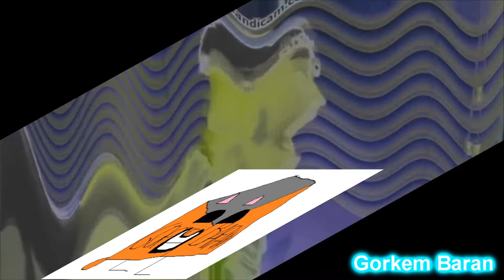8 - 4 4 Effects Round 5 Vs Everyone (5-14)